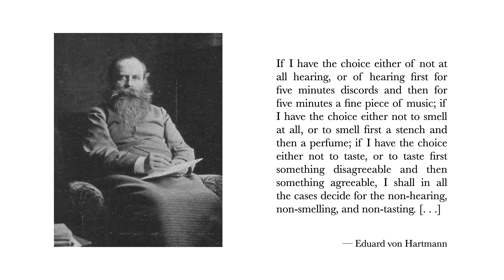Hartmann Comparing Painful and Pleasurable Sensations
An excerpt from Eduard von Hartmann's Philosophy of the Unconscious Vol. III (trans. W. C. Coupland).